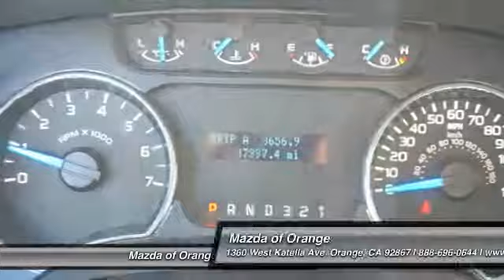2013 Ford F-150 Orange CA 767608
2013 Ford F-150 XLT

Looking for the right car? Today could be your lucky day. With 17396 miles, this Ingot Silver Metallic, 2013 Ford F-150 equipped with Automatic transmission could be yours. Request more information and set up a test drive right away.